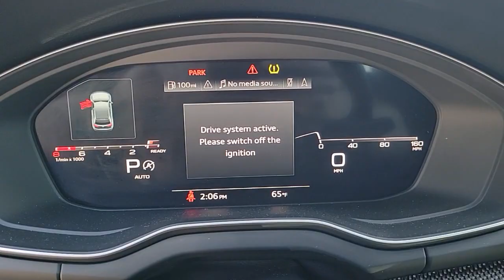2021 Audi SQ5 Jacksonville, St Augustine, Fernandina Beach, Gainesville, Palm Valley P2175280A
Ultra Blue Metallic Used 2021 Audi SQ5 Premium Plus

Please Inquire about LOW RATE FINANCING and EXTENDED SERVICE CONTRACTS, both AVAILABLE HERE at Fields Jaguar Land Rover Jacksonville! Land Rover Jacksonville carries a Wide Array of Used Cars, plus APPROVED CERTIFIED Jaguar, Land Rover and Range Rover Vehicles. We are Conveniently located on Atlantic Blvd, just moments from the Beaches, Ponte Vedra and Downtown! As a Proud Member of THE FIELDS AUTO GROUP All of our Customers Enjoy Amenities such as Complimentary Car Washes and Service Loaners at any of our Growing Number of Dealerships! All of our Pre-Owned Cars are Safety-Inspected in our Jaguar Land Rover Certified Service Department!